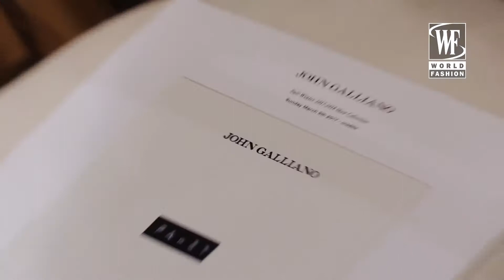John Galliano Осень/Зима 17-18 Неделя Моды в Париже